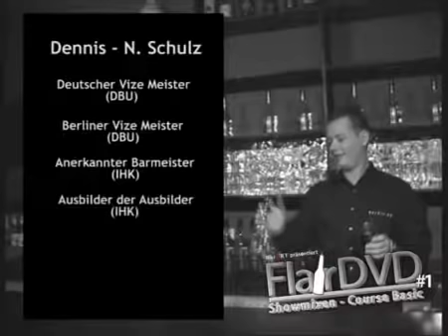FlairDVD 1 - Trailer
Lernen Sie Showmixen von den echten Showbarkeepern
und schauen Sie dem Deutschen - und Vize - Deutschen Meistern  von der Eventagentur BarART.de im wahrsten Sinne über die Schulter.

Auf der FlairDVD 1 geben die beiden Vollblutbartender ungewöhnliche Einblicke in die hohe Kunst des Showbartending und erklären ausführlich Tricks und Kniffe.
In insgesamt 9 Kapiteln Theorie und 10 Kapiteln praktische Kombinationen vermitten die beiden Profis umfangreiches Insiderwissen, über 60 Einzeltricks in 10 Kombinationen für den perfekten Auftritt vor, hinter und auf der Bar.

Bestellen Sie jetzt Ihre eigene FlairDVD 1 und legen damit den ersten Grundstein für bewundernde Blicke der Gäste und Kollegen.
Die DVD enthält eine deutsche Tonspur sowie englische, spanische & deutsche Untertitel.